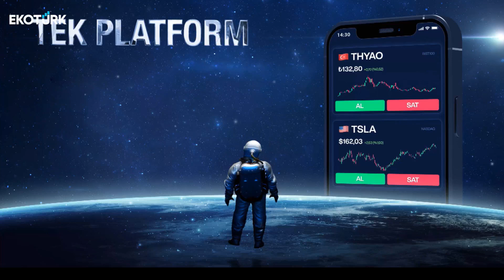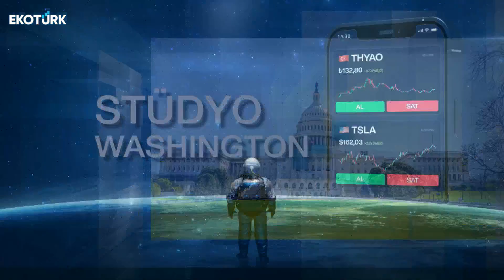Stüdyo Washington | Serdar Cebe | Özlem Zengin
Stüdyo Washington'da Özlem Zengin'in konuğu; Serdar Cebe oldu.